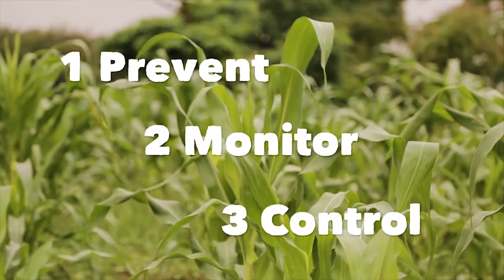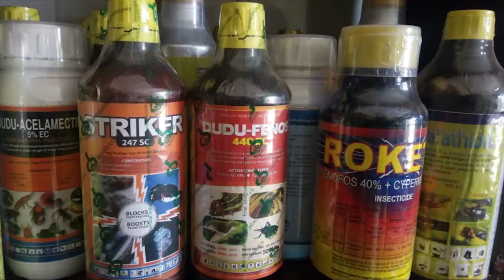Fall armyworm in Uganda (Runyoro)